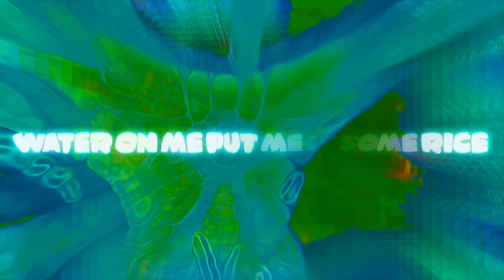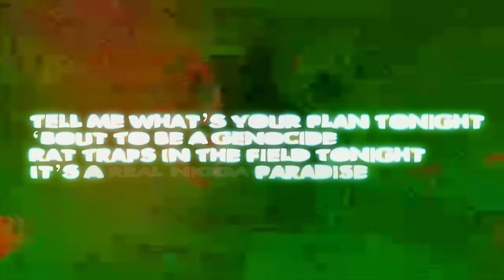Ski Mask The Slump God - Ya! (Official Audio)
Ski Mask The Slump God Presents: “Sin City The Mixtape.” Available Now